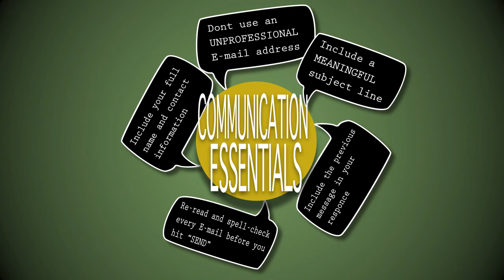Communications Essentials: Email 101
Your Career. Your Choice. We Make Choosing Easier.

Before hitting the send button, take a second to look over your email.

3. Include a meaningful subject line
4. Include the previous message in your response.
5. Re-read and spell-check every email before you hit "Send".